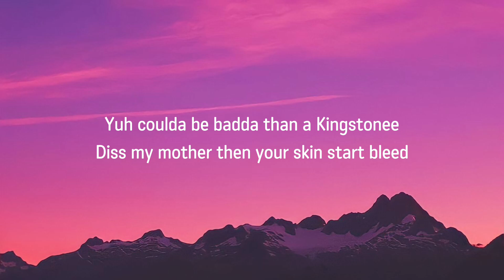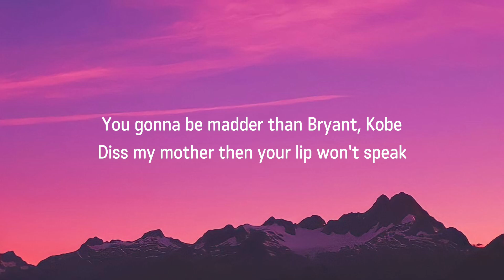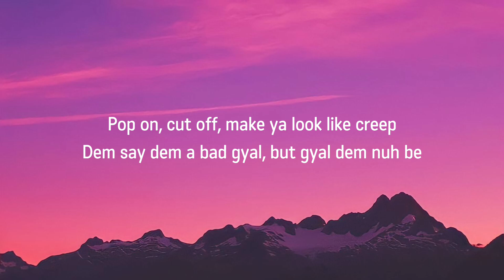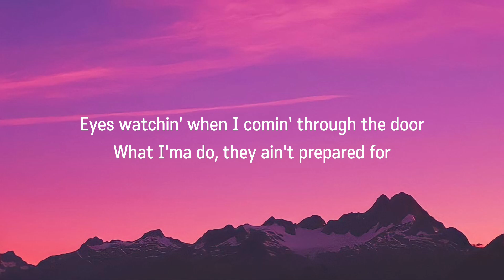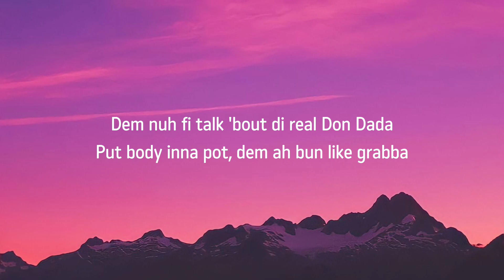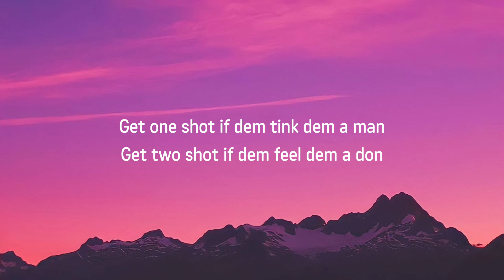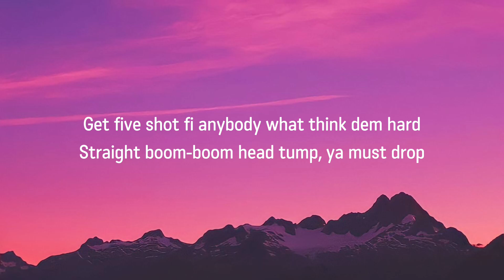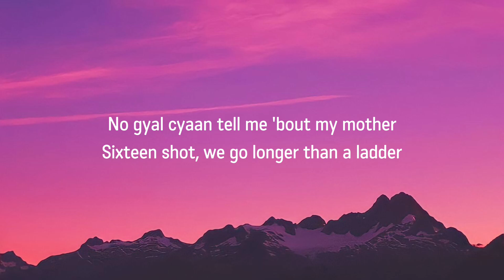Stefflon Don - 16 Shots (Lyrics)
🍃 Full Lyrics :-

No gyal cyaan tell me 'bout my mother
Sixteen shot, we go longer than a ladder
Dem nuh fi talk 'bout di real Don Dada
Put body inna pot, dem ah bun like grabba
No bwoy cyaan diss me or my mother
Round here ain't safe, everybody need armour
Sixteen shot, we go shotta any bluddah
Rah-ta, rah-ta
Ka-kah, ka-kah, ka-kah
Rah-ka-ka-ka-ka-rah!

Yuh coulda be badda than a Kingstonee
Diss my mother then your skin start bleed
So don't bother mess with my mommy
With my mommy, with my mommy
Baby, tink yuh bad, say ya badder than she
If dog a-go bark, long time dem doh eat
Rap on, pop off, make ya move like freak
They say dem a gangsta, but so is mommy

They gon' put hands on a chick
They gon' put hands on her
Eyes watchin' when I comin' through the door
What I'ma do, they ain't prepared for

Rah-ta, rah-ta
Ka-kah, ka-kah, ka-kah
Rah-ka-ka-ka-ka-rahh!

You gonna be madder than Bryant, Kobe
Diss my mother then your lip won't speak
Jah really think you bad, say you badder than me
If things a-go start tonight, you won't sleep
Pop on, cut off, make ya look like creep
Dem say dem a bad gyal, but gyal dem nuh be

No gyal can tell me 'bout my mother
Rah-ta, rah-ta
Ka-kah, ka-kah, ka-kah
Rah-ka-ka-ka-ka-rahh!

Get one shot if dem tink dem a man
Get two shot if dem feel dem a don
Get three shot if dem tek mi fi eediat
Get four shot, this a copper shot, know that
Get five shot fi anybody what think dem hard
Straight boom-boom head tump, ya must drop
If you hit up the Da-Da-Da-Don
Bullets gon' hit you wherever you are

Rah-ta, ta-ta, ta-ta
Ta-ta, ta-tah-ta
Ta-ta-ta-ta-tah

Rah-ta, rah-ta
Ka-kah, ka-kah, ka-kah
Rah-ka-ka-ka-ka-rahh!